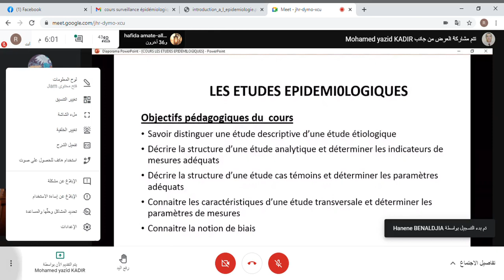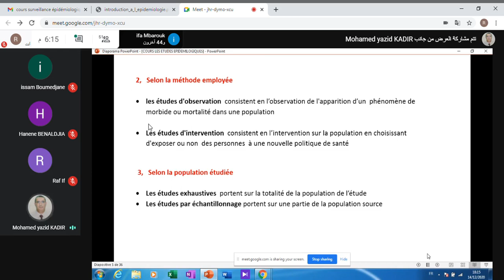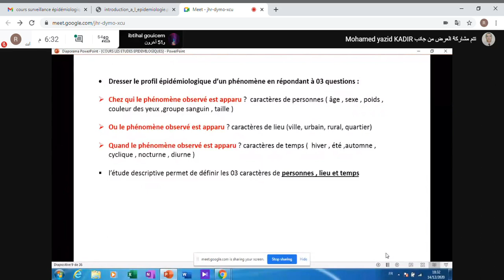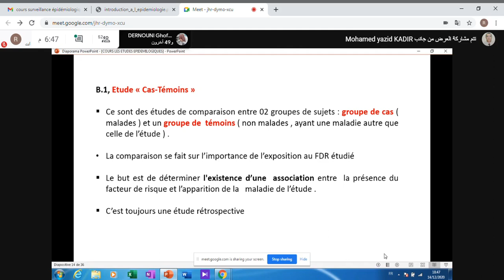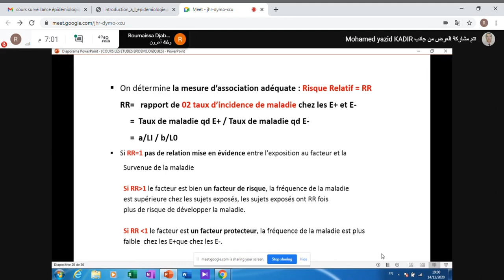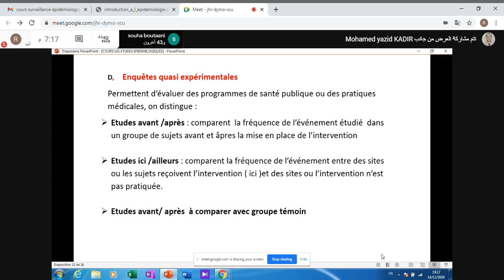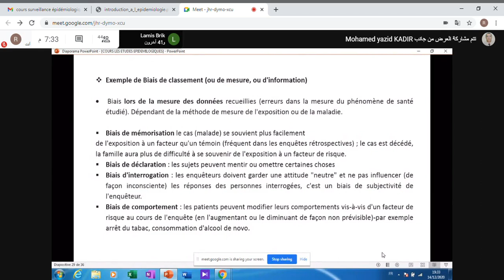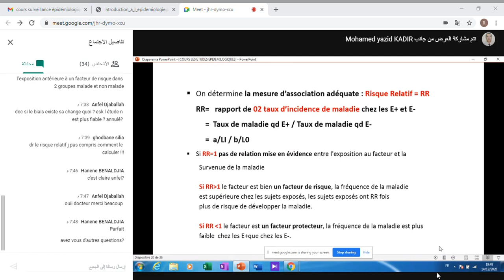les études épidémiologiques